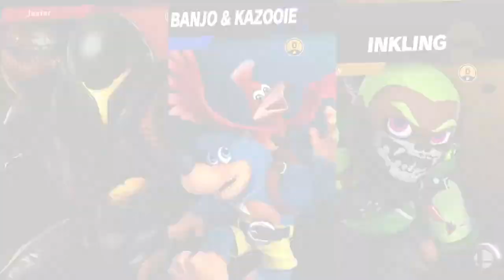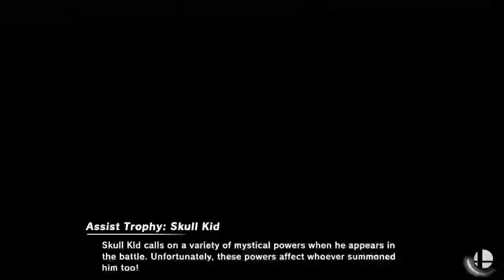Smash Ultimate - Fightin' The Bros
If the video is really pixelated/blurry, I am so so sorry! For some reason my capture card + OBS has made things come out like this lately and I've got NO idea why...